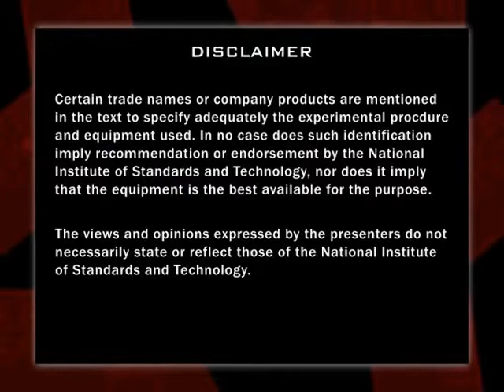Examining Fire Fighting Tactics under Wind Driven Conditions Pt 5